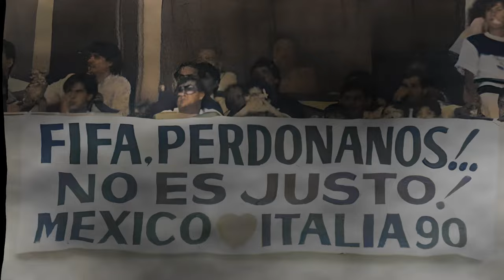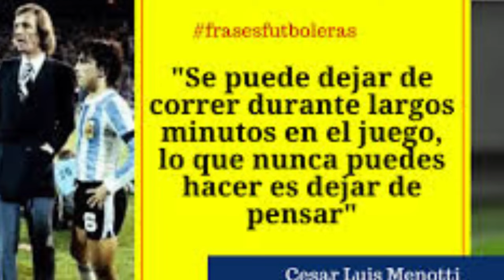La magia de Menotti: Una anécdota que iluminó el camino del fútbol mexicano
Descubre la fascinante historia detrás de una anécdota que cambió el curso del fútbol mexicano. En este video, exploraremos cómo la magia de César Luis Menotti, legendario entrenador de fútbol, iluminó el camino de la Selección Mexicana. Desde su llegada en un momento de oscuridad hasta la reveladora anécdota que dejó una huella imborrable, te sumergirás en una emocionante narrativa llena de risas, lecciones y transformación.

Acompáñanos mientras desentrañamos cómo una simple broma de Menotti durante un partido amistoso contra la poderosa Alemania desafió las expectativas y fortaleció la mentalidad de los jugadores mexicanos. Esta historia revela cómo un momento de camaradería y humor se convirtió en un punto de inflexión crucial en la historia del fútbol mexicano, inspirando a futuras generaciones y dejando una marca perdurable en el deporte nacional.

No te pierdas esta emocionante exploración de cómo una anécdota puede tener un impacto transformador en el mundo del deporte. ¡Haz clic para ver más y sumérgete en la magia de Menotti que brilló sobre el fútbol mexicano!